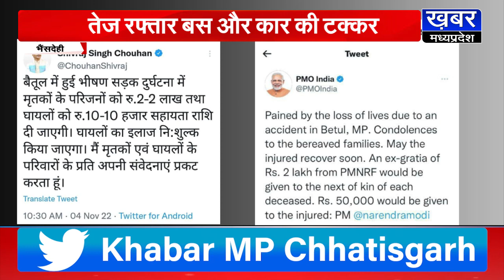भैंसदेही || बैतूल में बस-कार की टक्कर, भीषण हादसे में 11 की मौत, पीएम मोदी ने जताया दुख